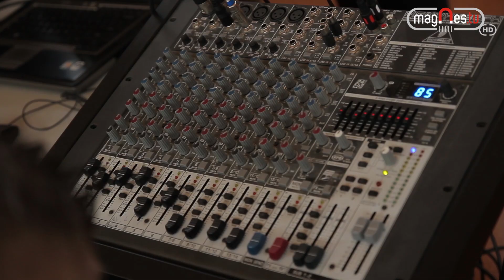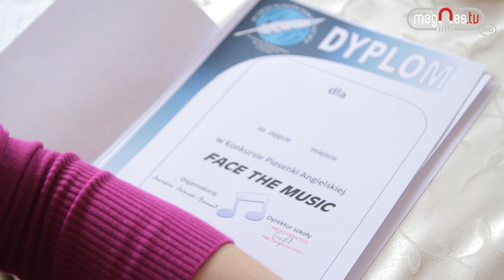Aktualności: "Finał Konkursu Piosenki Anglojęzycznej w IV LO" (prod. Magnes.TV)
Finał Konkursu Piosenki Anglojęzycznej w IV LO - zapraszamy do obejrzenia!